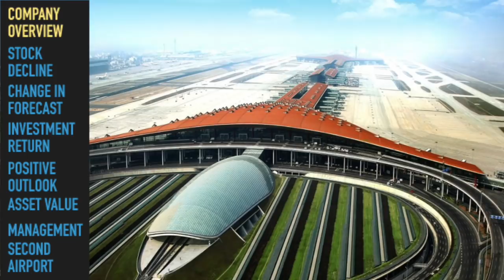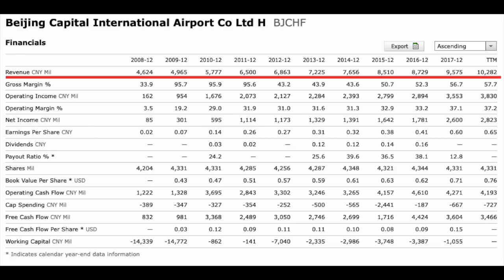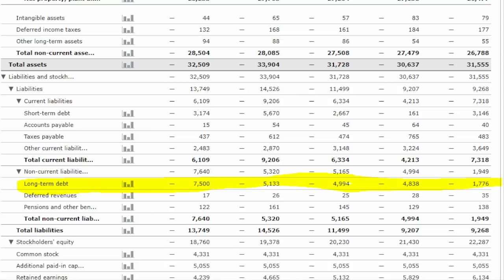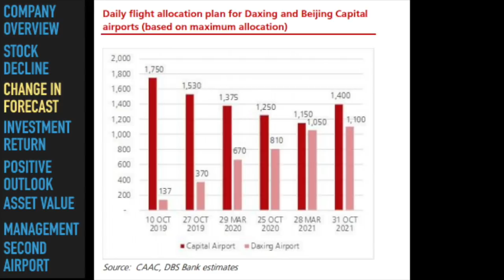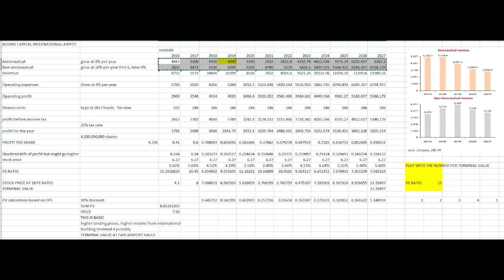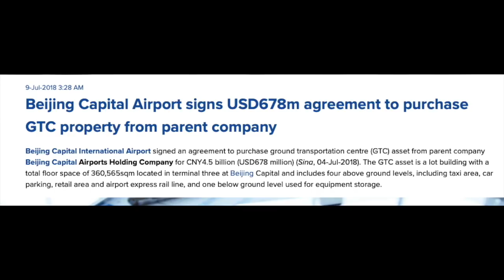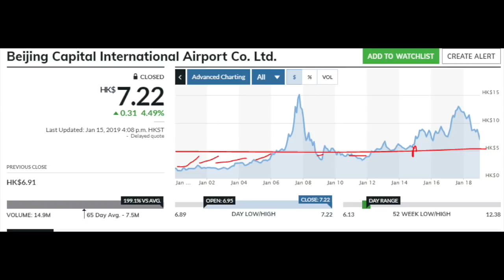Beijing Airport Stock Analysis - A Chinese Stock to Buy Discussion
Beijing Capital Airport stock analysis for the main airport in Beijing, China.  However a new airport is being built that will lower revenues and possibly dividends for this Chinese stock. With Yaokai, I discuss the fundamentals, short and long term outlook, risks, the management, the moat and the asset's current value.